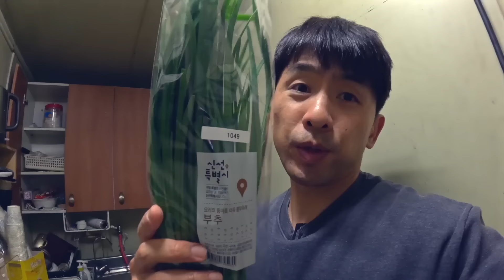14년간 쉬지 않고 일했습니다.